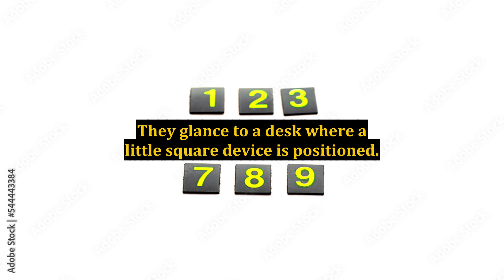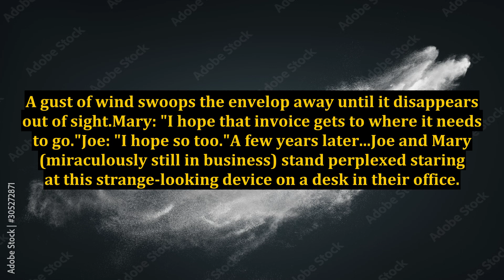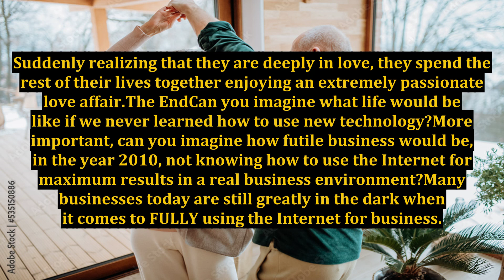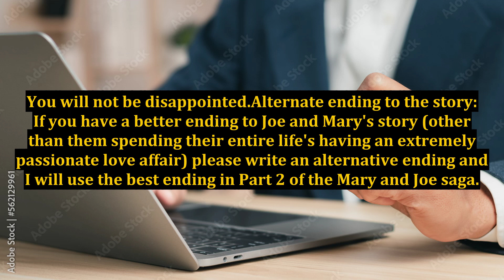iuborubciq finalThe Story Of Mary And Joe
The Story Of Mary And Joe